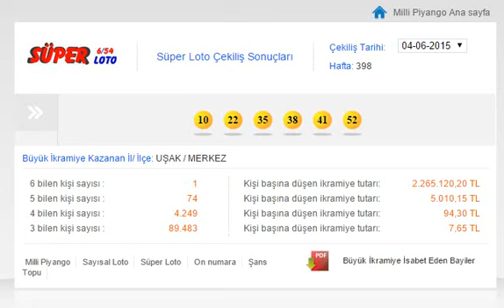süper loto sonuçları bugün 04.06.2015